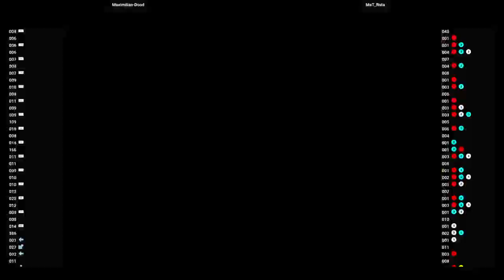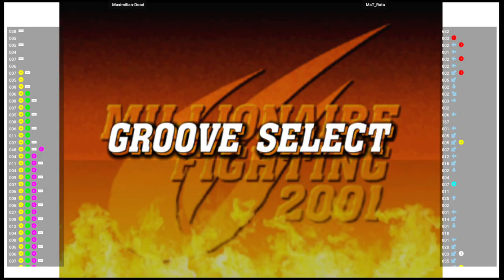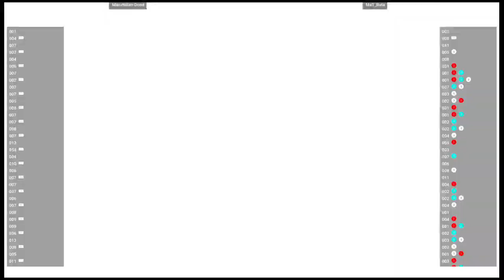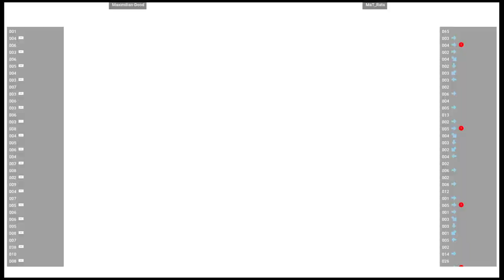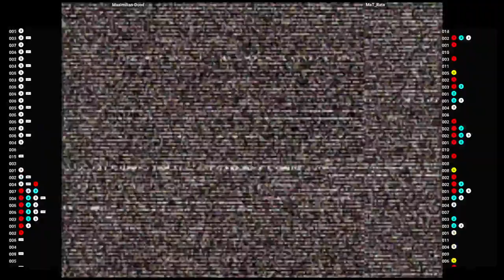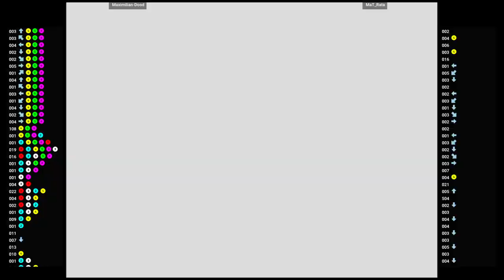CVS2 🕹 Maximilian-Dood VS MaT_Rata | Fightcade